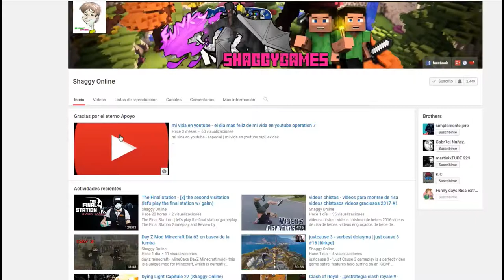Albion Online Tutorial como crear set de mago